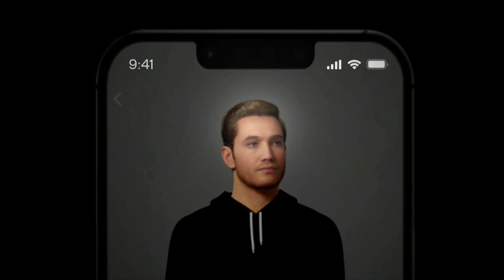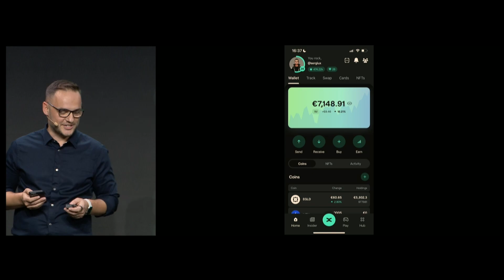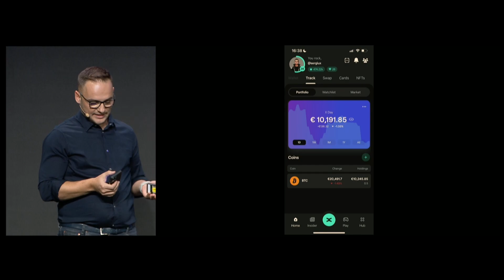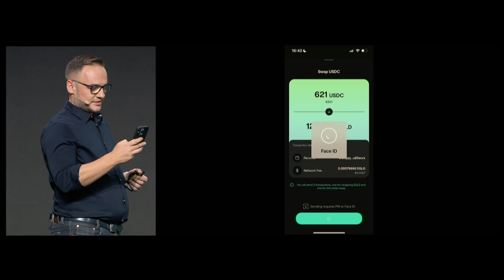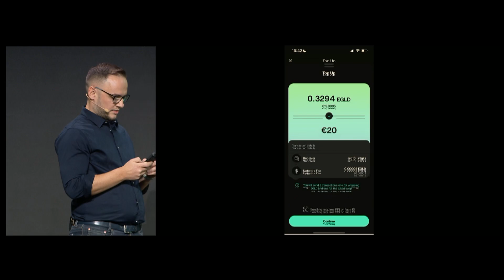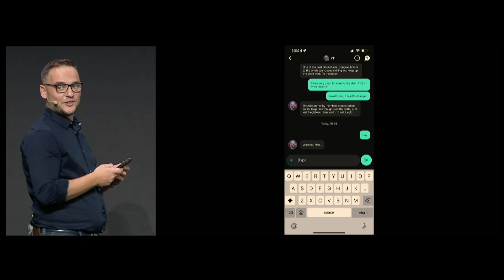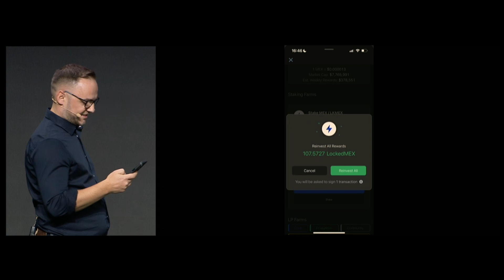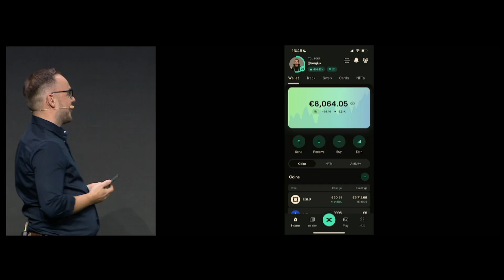xPortal - Beniamin Mincu & Sergiu Biris (X Day Paris - Day1)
MultiversX is a highly scalable, secure and decentralized blockchain network created to enable radically new applications, for users, businesses, society, and the new metaverse frontier.

Chapters:

00:00 Portal to the Metaverse
02:24 Maiar App
03:19 Bridge between worlds
06:06 Live Demo
10:33 Cards
13:19 Avatar
16:03 The Hub
17:29 Overview